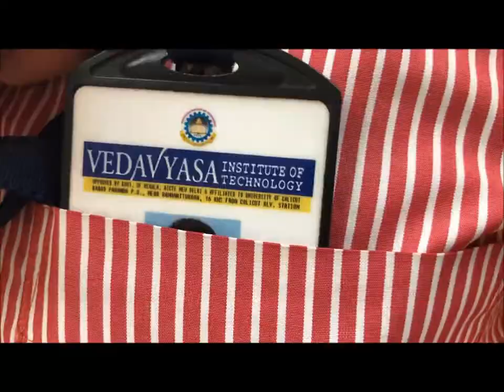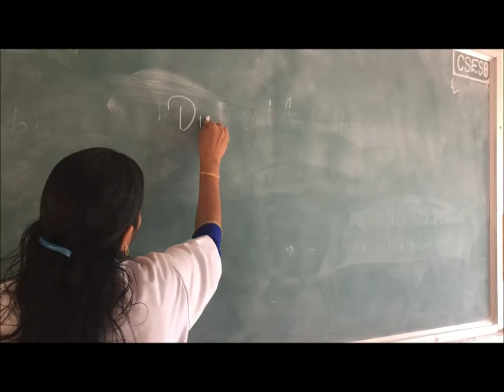Naadham 2K18 Official Trailer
Naadham 2K18
College Fest
Vedavyasa Group of Institutions
On 27th & 28th March
@Tagore Hall Calicut